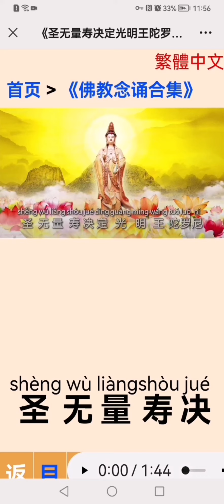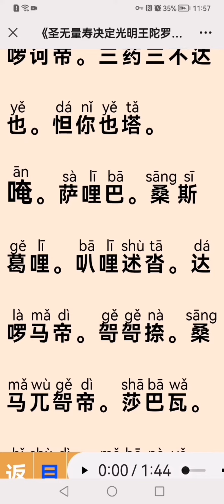圣无量寿决定光明王陀罗尼（经文念诵慢速）